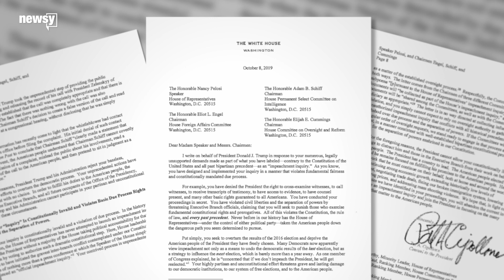There is a lot of legal grey area on impeachment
The framers of the Constitution didn't set up the impeachment process like a normal trial.